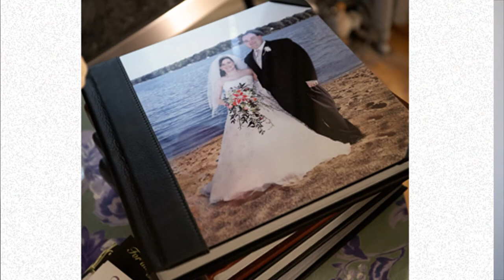Harrington Photography - Topeka Wedding Photographer